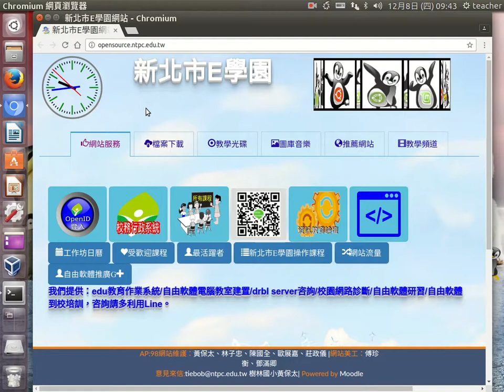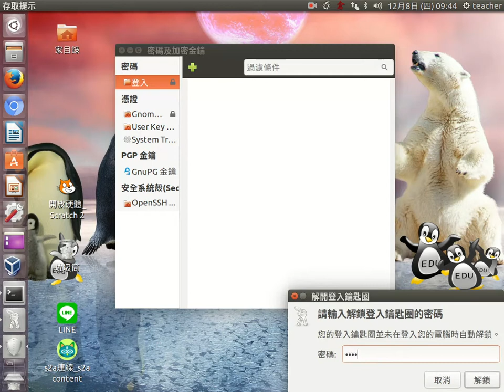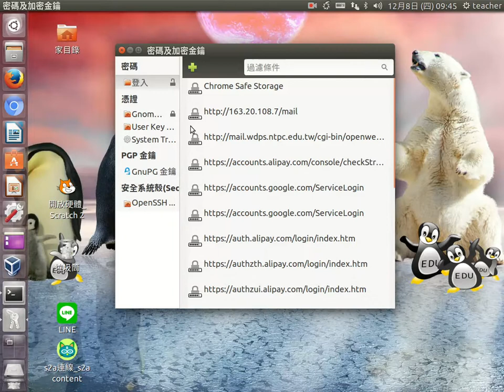chrome取消鑰匙圈